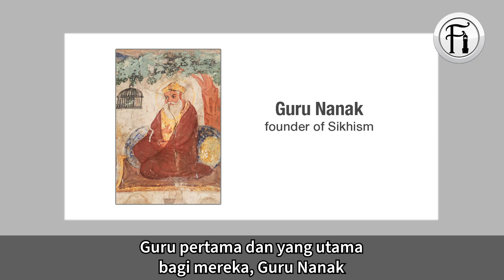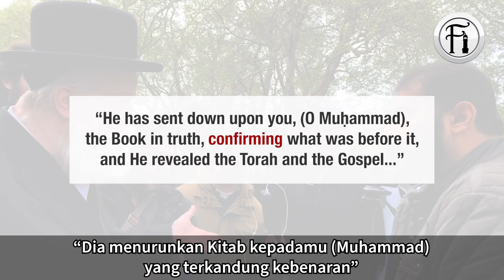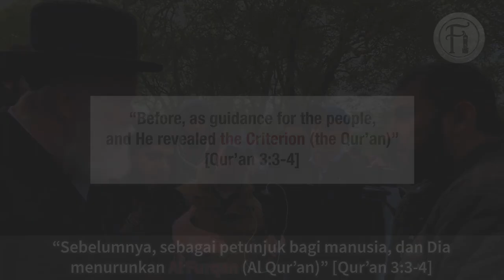Dilema Golongan Yahudi Dan Sikh Yang Mereka Tidak Dapat Atasi!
Bro Adnan dan Rabbi Ben Abrahamson berbincang tentang agama Yahudi dan pandangan mereka terhadap Islam. Lihat bagaimana bro Adnan membentangkan satu dilema pada penganut agama Yahudi yang sama seperti penganut agama Sikh.